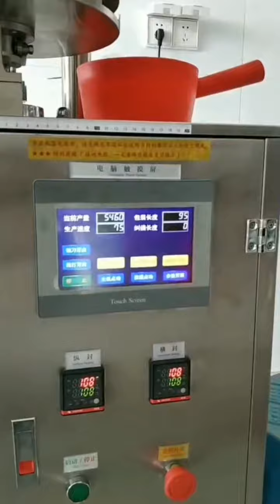大克重袋泡茶包装机，间歇式袋泡茶包装机，连续式袋泡茶包装机，袋泡茶自动包装机，中药茶包装机，养生袋泡茶包装机，保健茶包装机，代用茶包装机。